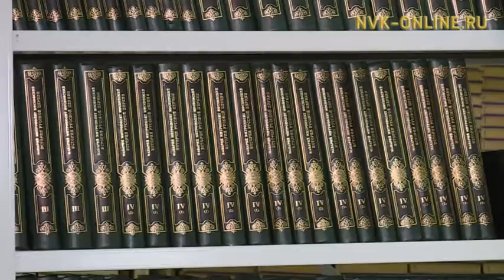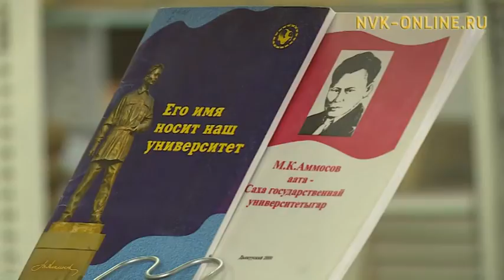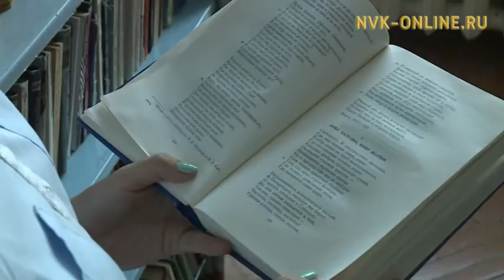М.К. Аммосов аатынан ХИФУ ыччакка ааҕыы култууратын сайыннарыыга үлэтин кэҥэтэр